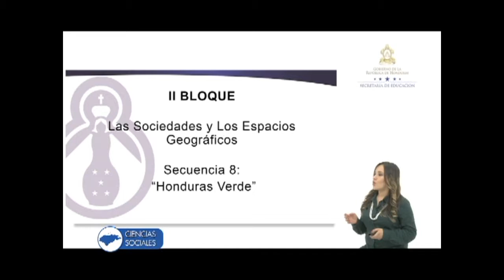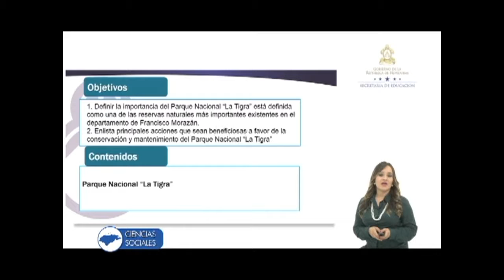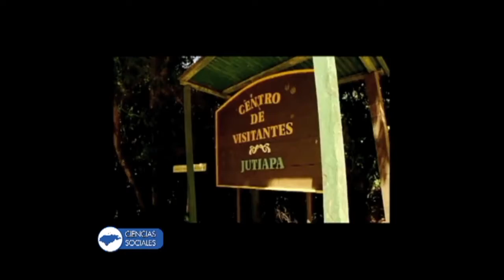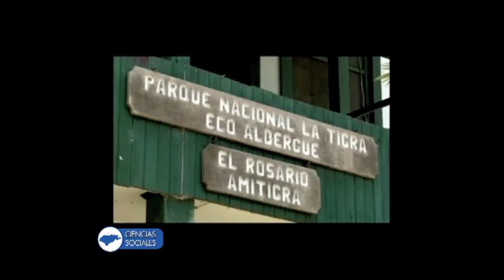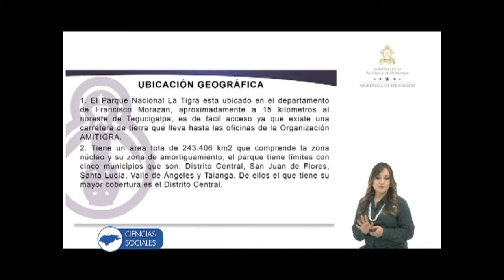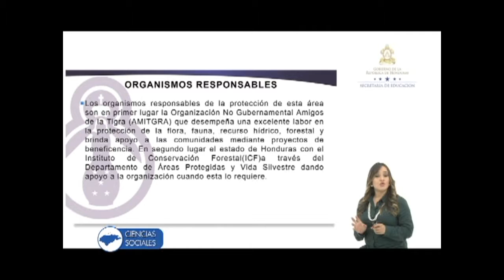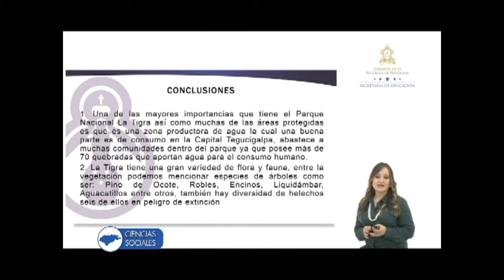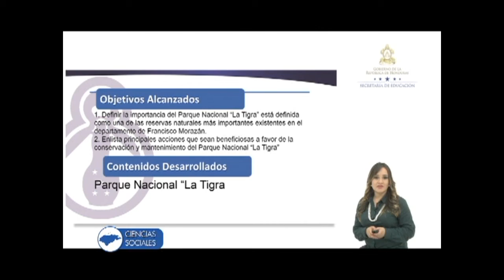Un recorrido por El Parque Nacional "La Tigra" #13, 7.º Polimedia Ciencias Sociales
Área curricular: 7.º Ciencias Sociales
Bloque II: Las sociedades y los espacios geográficos
Número de secuencia: 8
Nombre de la secuencia: Honduras verde
Número de programa: 13
Nombre del programa: Un recorrido por El Parque Nacional "La Tigra"

Recuerda ¡La educación cambia una nación! STVE Telebasica Recuerda ¡La educación cambia una nación! STVE Telebásica "Transformando la nación con mejor educación" Secretaría de Educación Honduras.